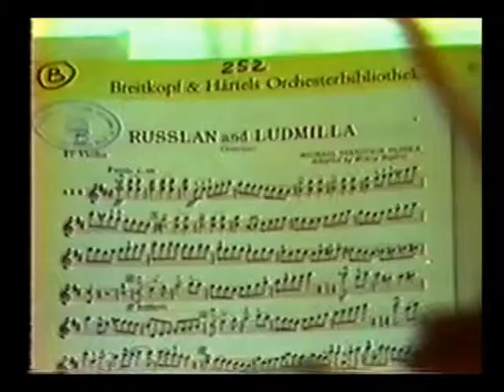Obertura Ruslan y Ludmila/Glinka. Orquesta Sinart 1980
Obertura Ruslan y Ludmila/Glinka. dirige Maestro Arnoldo Herrera
1980